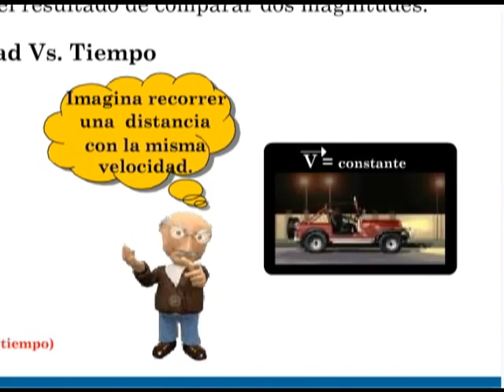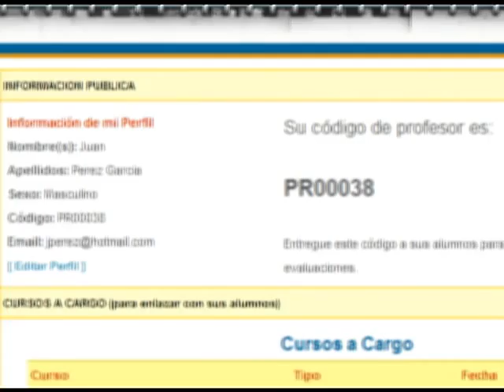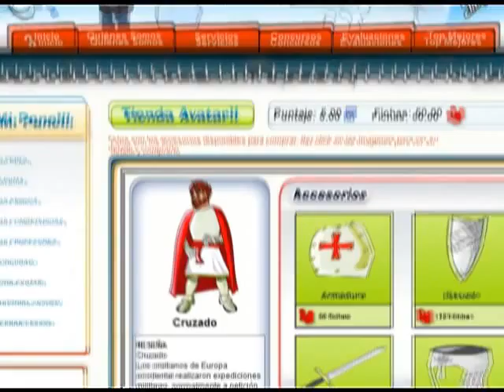Desde Cero 2.v2